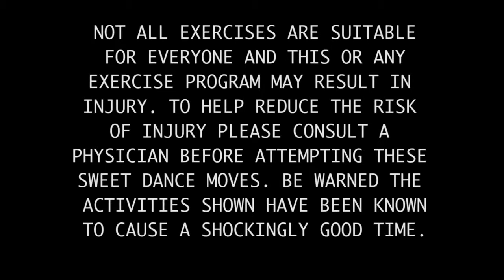Megan Nicole- Electrified (Official Music Video)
Megan Nicole w Electrified and her Official Music Video
I think she is one of the best YouTube singers all around.